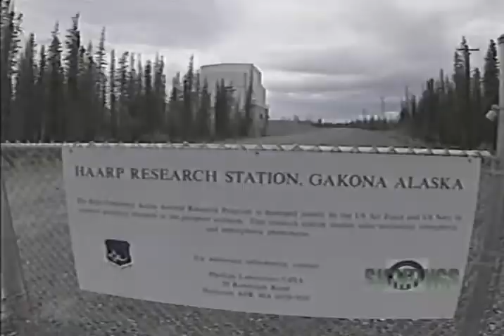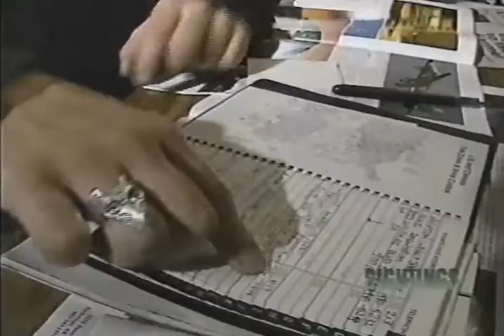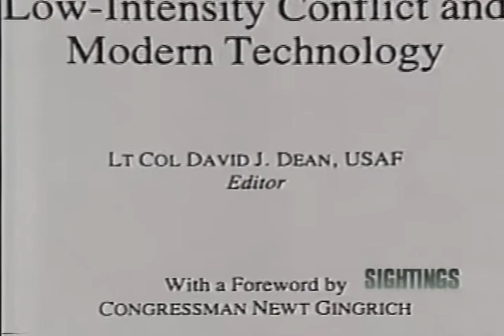HAARP Controlling the Ionosphere 1995 Weather Control Documentary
Sightings segment on HAARP prior to it becoming fully operational